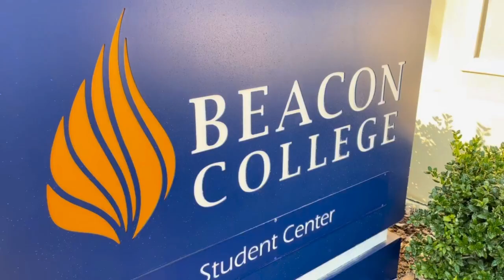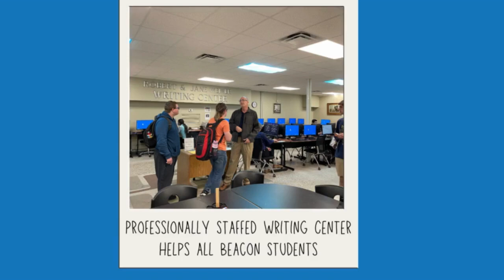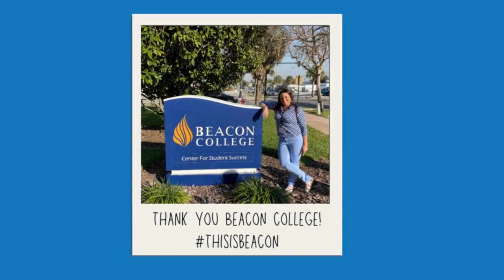College Spotlight: Beacon College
Today Jodi of Custom College Consulting visits Beacon College, the first fully-accredited baccalaureate program designed exclusively for students with learning differences in the United States.

Located in the greater Orlando, Florida area, this institution boasts seven majors for its students, including Anthrozoology, Business Management, Psychology, Humanities, Human Services, and Studio Arts.

At Beacon College, students are fully immersed in student life, academics, community, and work experiences by engaging in a hands-on approach that draws on every student’s strengths.

In addition to the college itself, Beacon is dedicated to helping the neuro-diverse high school student transition to college by offering both virtual and in-person opportunities.